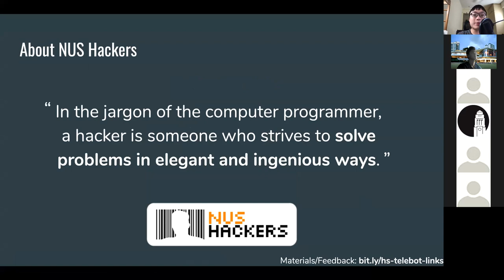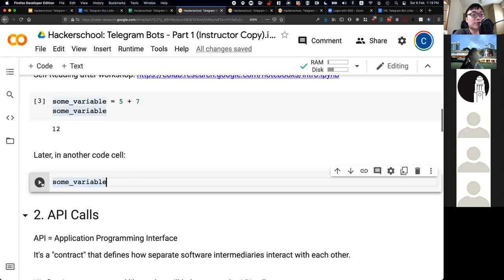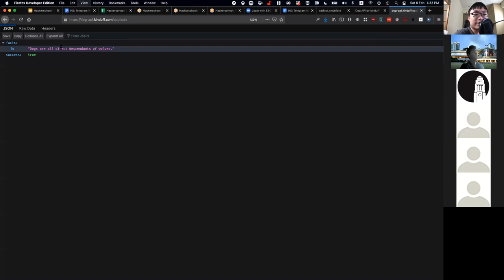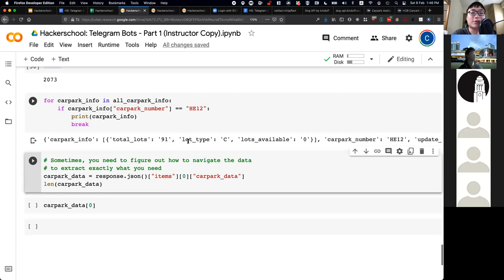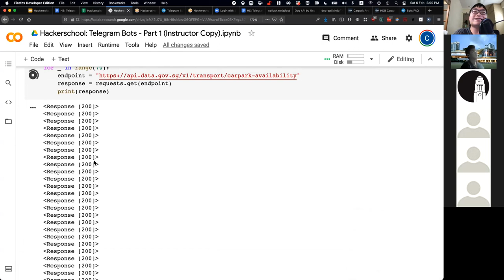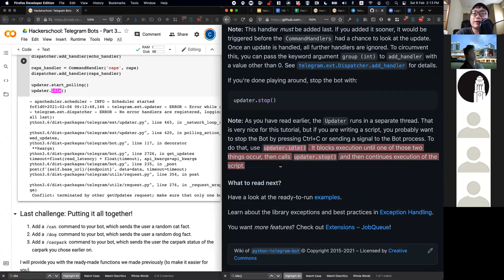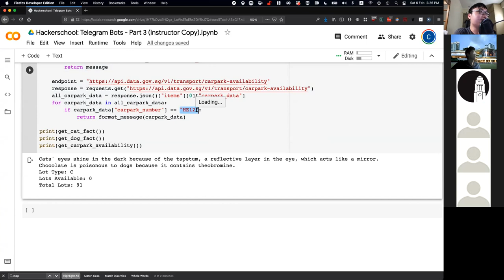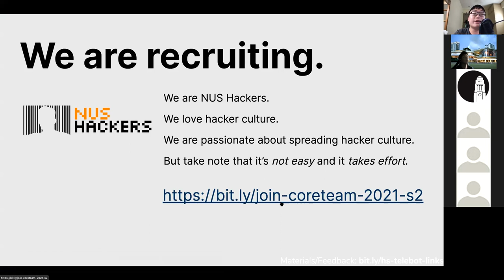Hackerschool: Creating Simple Telegram Bots with Python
Telegram bots are small programs that can be embedded in Telegram chats or public channels and perform useful functions. Join this workshop to learn how to make your own Telegram bots! By the end of the workshop, you would have developed a bot using Python which performs simple functions like sending you cat pictures, or querying the availability of carparks!

Here's an outline for the workshop:
1. Introduction to Telegram Bots
2. Making API calls
3. Learning about the Telegram API architecture
4. Making Telegram bots with the `python-telegram-bot` library

Workshop is free and open to the public (not only NUS students), and basic Python and/or programming knowledge is preferred.

Speaker profile: Christopher Goh is a NUS Hackers coreteam member that drinks way too much coffee, sleeps way too little, and is passionate about all things computer science. He also enjoys teaching random workshops that helps people new to hacking get started with building fun and/or useful stuff for themselves.